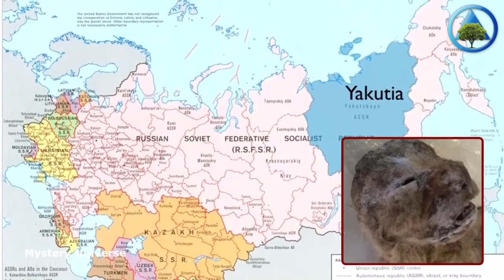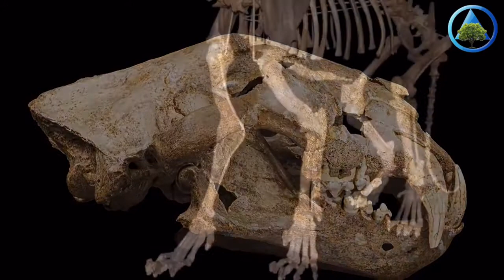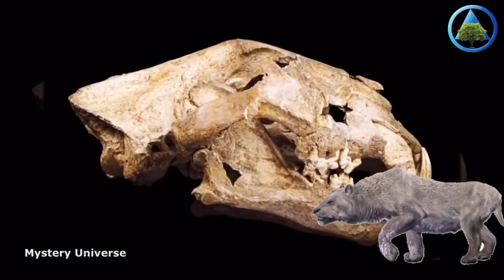Extinct cave lions remains discovered in Siberia